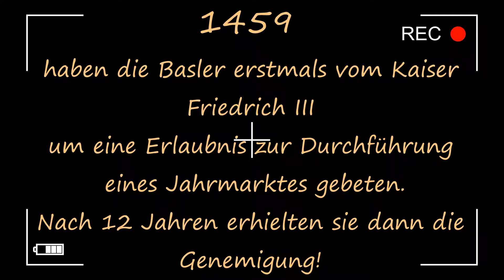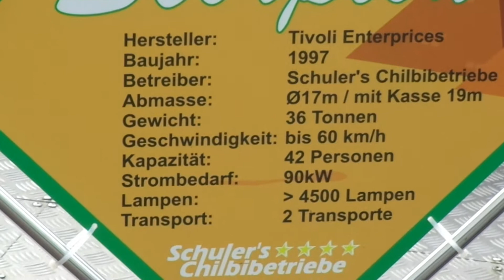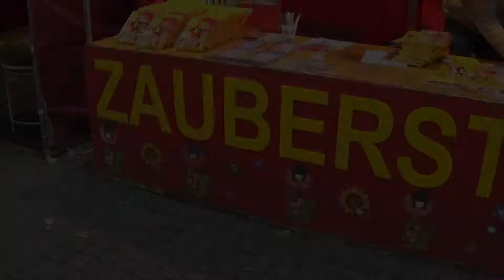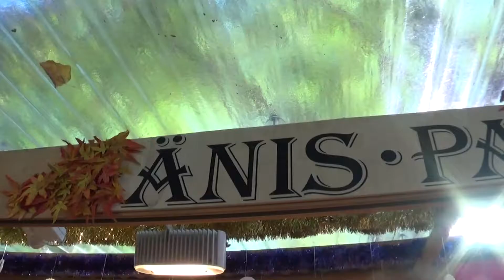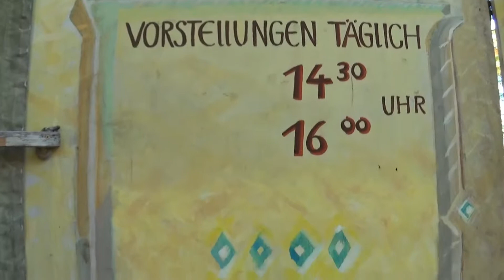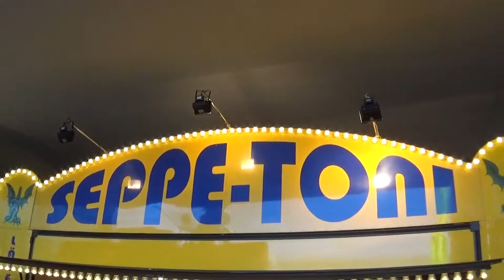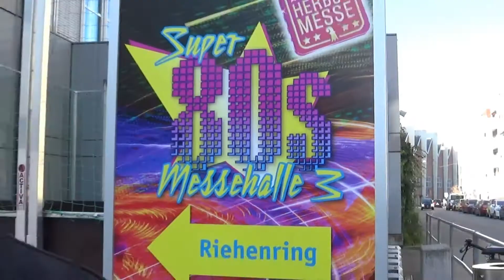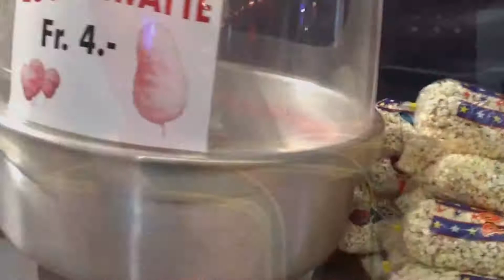Basler Herbstmesse und Ihre Vielfalt 2017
Song 1
Muss beim Video mit dem Song „Celtic Impulse“ eingefügt werden.